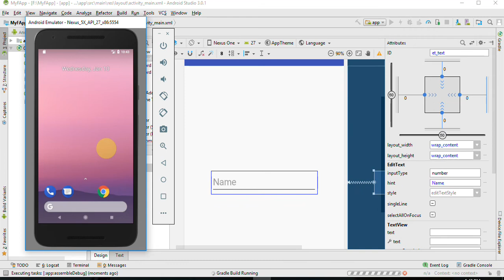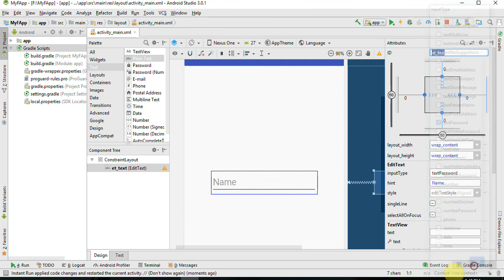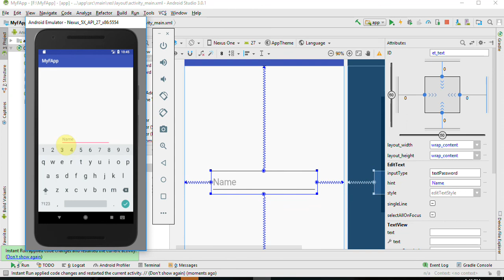فيديو #25 | EditText | الجزء الثاني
شرح عناصر حقل الادخال والخصائص المتعلقه به

Describe edittext view and its properties